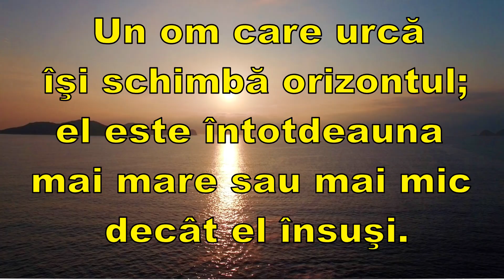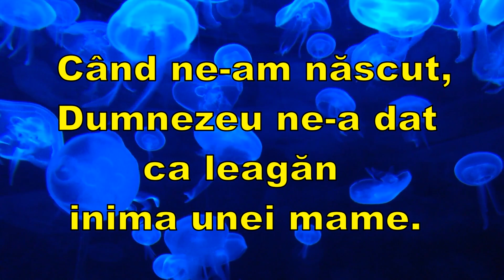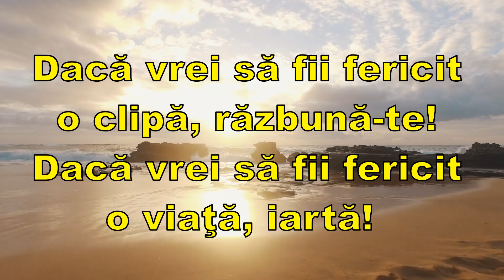Din Cultura si Intelepciunea Poporului Francez! Citate Celebre Henri Lacordaire!